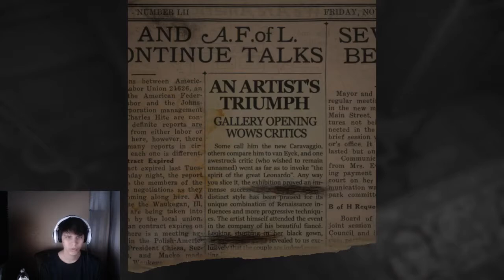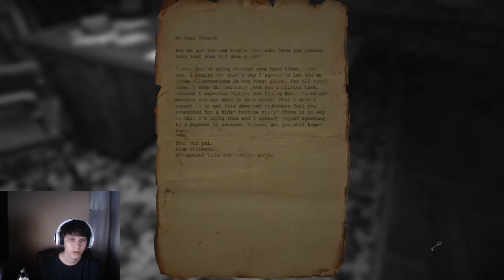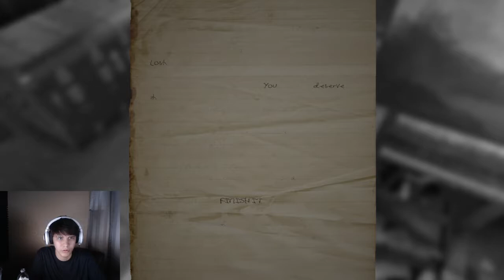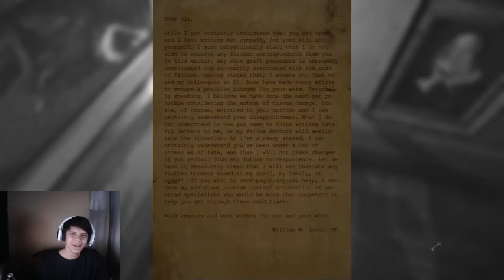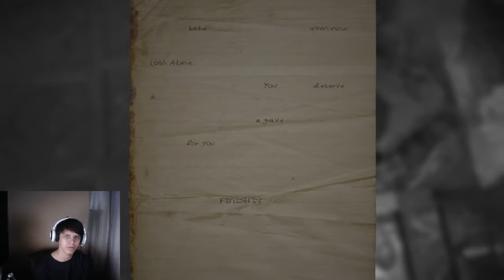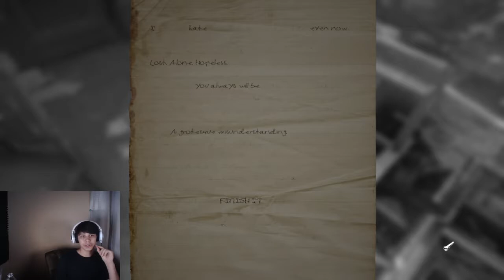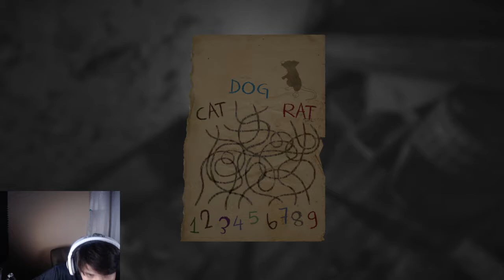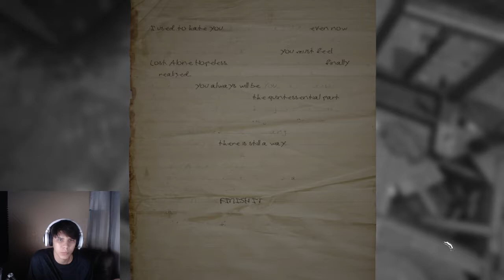Twitch Livestream | Layers of Fear Part One| Xbox One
watch all my livestreams at Twitch.tv/poophaed